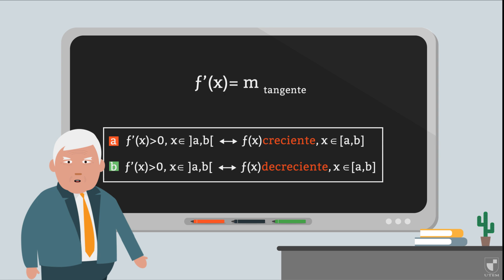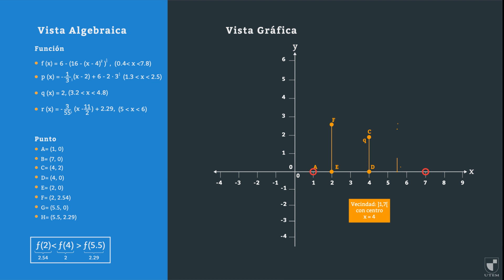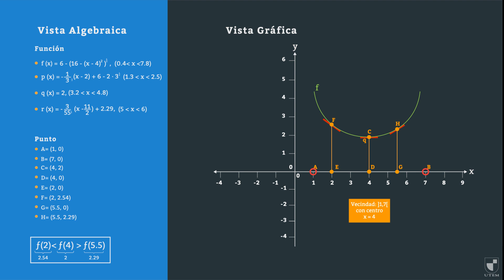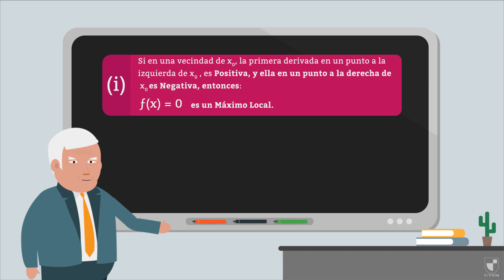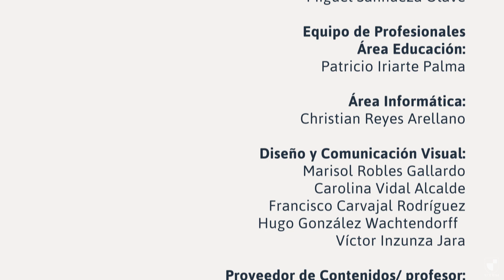Cálculo: Criterio de la Primera Derivada para Máximos y Mínimos Locales - Traful Utemvirtual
Aparece en forma relevante la interpretación geométrica de la derivada, de manera de enunciar el Criterio de la Primera Derivada para Máximos y Mínimos Locales o Relativos, como también en la determinación de los intervalos de crecimiento y decrecimiento.

OBJETIVOS

Comprende cómo el significado geométrico de la derivada permite obtener intervalos de crecimiento y decrecimiento, y en base a ello, los puntos en que la función adquiere valores extremos.

Proveedor de contenidos/ profesor: Carlos Mendizabal Jimenez.